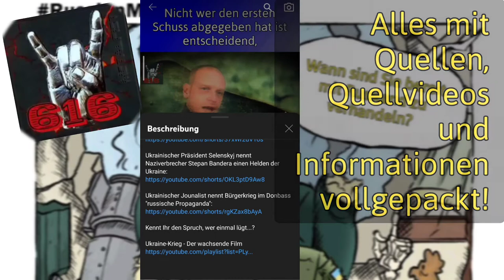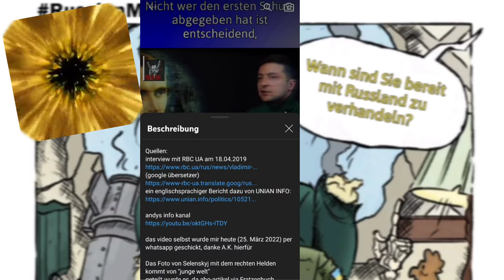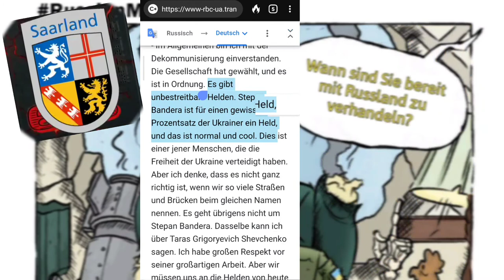Da kommt einiges Zusammen!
'Maxim Black' ist mein musikalischer Künstlername, mein Bruder heisst dann 'Norman Black'

᛭ Meine Meinung;
GEGEN SPALTUNG, GEGEN ABWERTUNG, GEGEN KRIEG, GEGEN DIE DEUTSCHE BETEILIGUNG AM UKRAINE-KRIEG ᛭